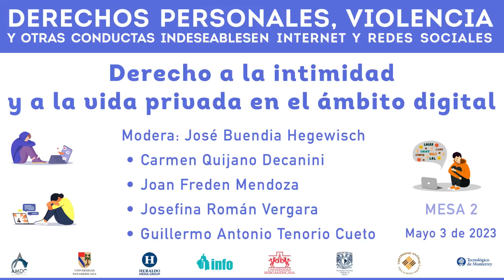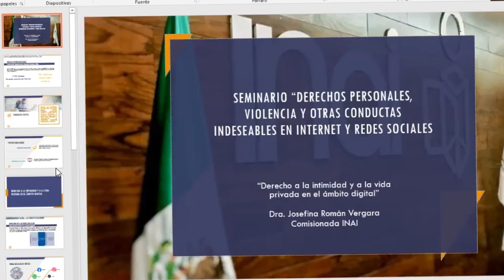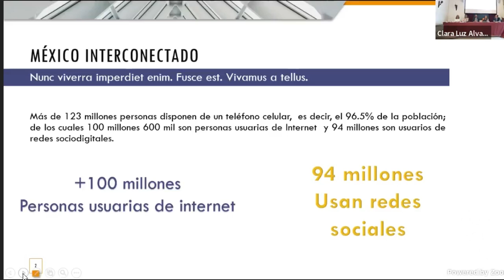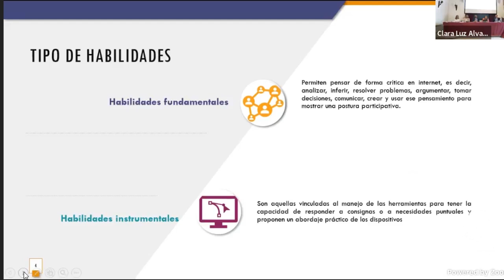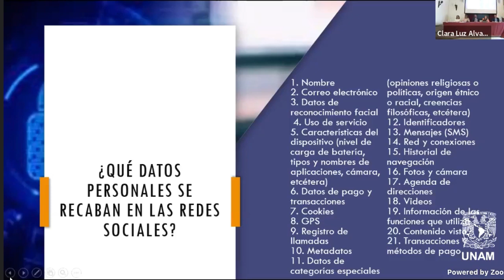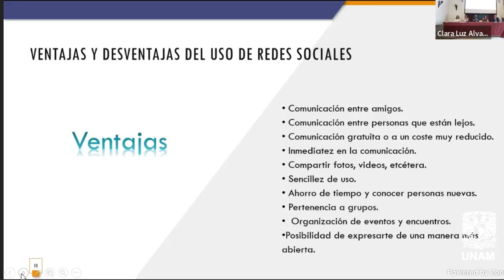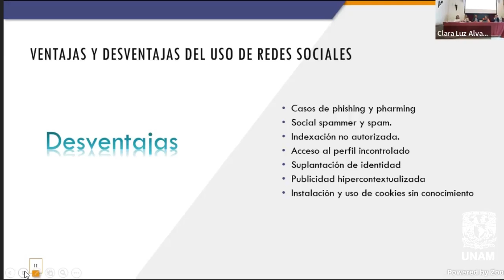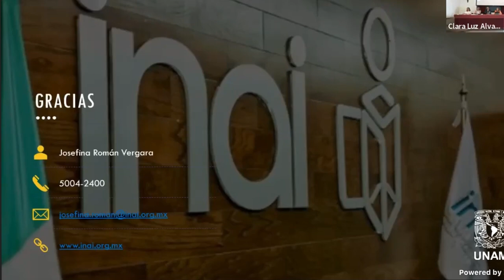Mesa2 Derechos personales, violencia y otras conductas indeseables en internet y redes sociales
Mesa 2
DERECHO A LA INTIMIDAD Y A LA VIDA PRIVADA EN EL ÁMBITO DIGITAL
Modera: José Buendia Hegewisch
• Carmen Quijano Decanini
• Joan Freden Mendoza
• Josefina Román Vergara
• Guillermo Antonio Tenorio Cueto